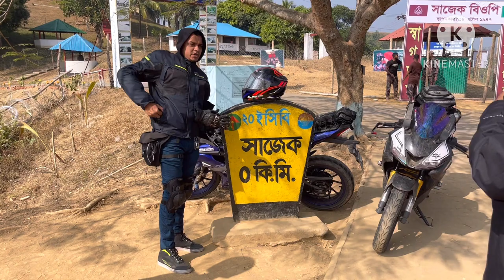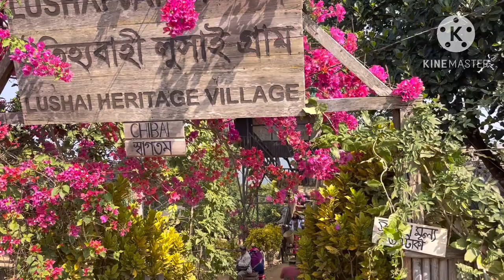সাজেক ভ্যালি থার্টি ফার্স্ট নাইট উদযাপন sajek valley tour with yamaha r15 v3. sony f rahman.